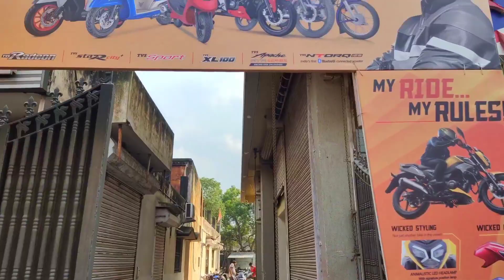TVS Raider 125 Vlog series 7 best bike in budget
125 cc TVs Raider
price 1,08,200